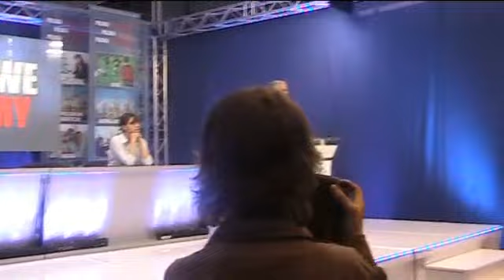Podpisanie deklaracji "Uczciwe wybory"